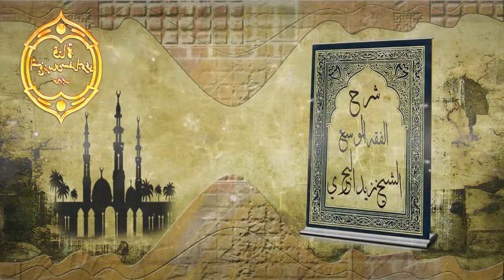الشيخ زيد البحري من السنةألا ينسب الإنسان القبيح إلى نفسه فما الجواب عن( ياويلي) وقول ماعز إني زنيت